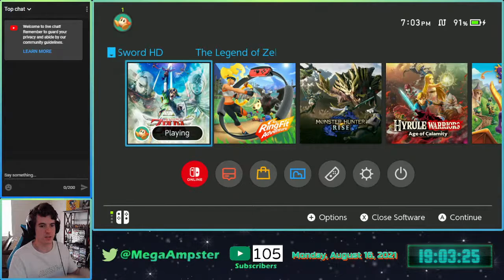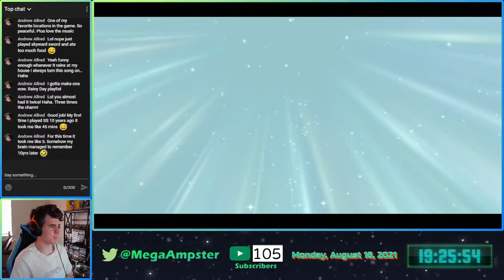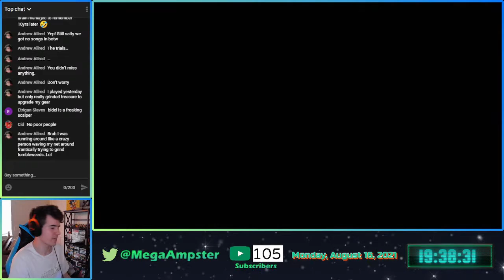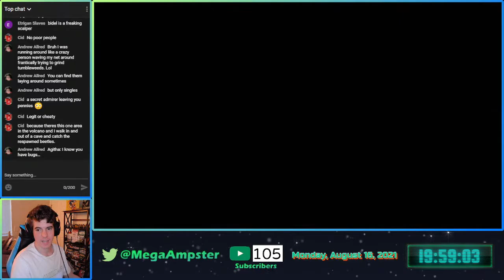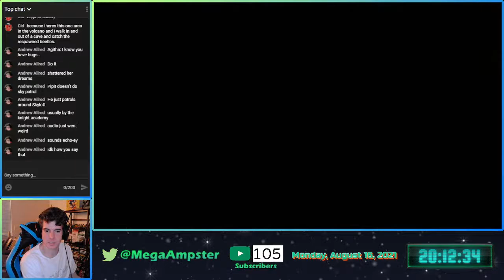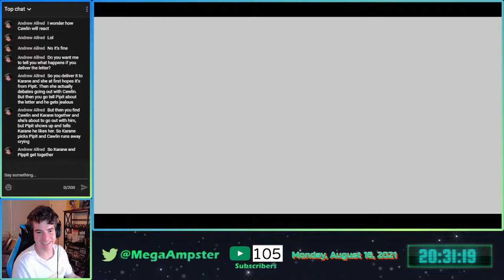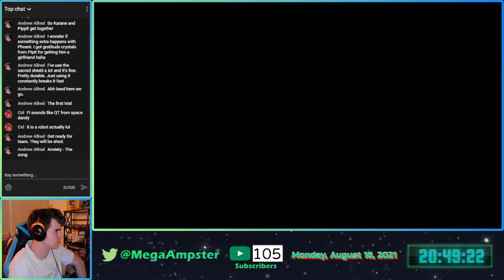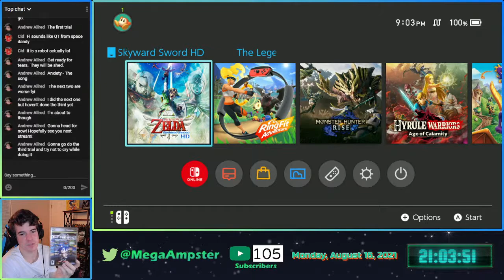Skyward Sword HD Livestream! (Part 9)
SkywardSwordHD SkywardSword TheLegendofZelda Zelda MegaAmpster Lots more to discover! Link and Fi activated the Light Tower in Skyloft, so now we need to follow that beam of light into the clouds to figure out where to go next, as well as look for side quests at night. Skyward Sword HD and The Legend of Zelda are owned by Nintendo.